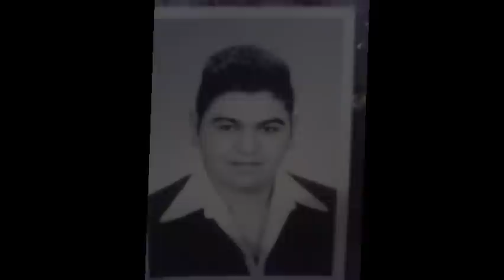FAMILIJA MUZICARI-RISTO STOJANOV.wmv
FAMILIJA MUZICARI-RISTO STOJANO